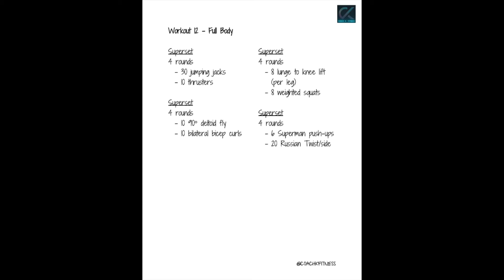Workout 12 - Full Body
Screenshot it!